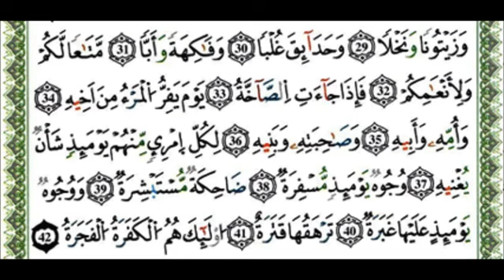80 سورة عبس القارئ ياسين الجزائري رواية ورش عن نافع Yassin Al Jazairi